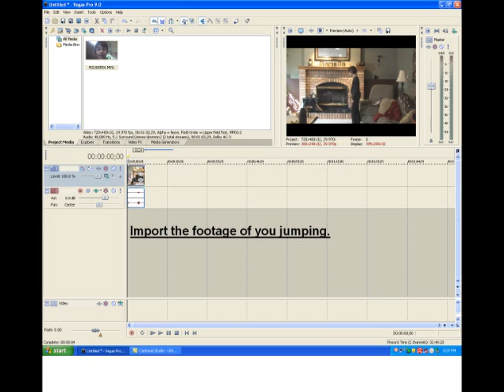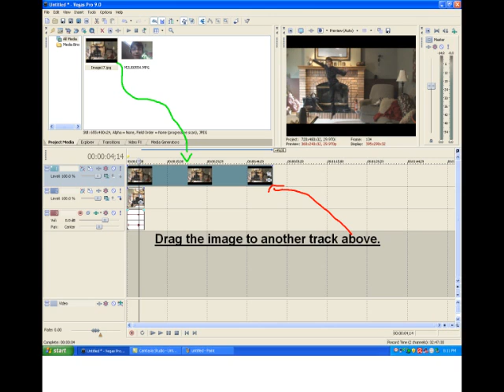Future Frames Tutorial Sony Vegas Pro 9.0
My screen recorder is being stupid so I had to take a lot of print screens. I will try to redo this video in the future but I had a request and they needed the video right away.